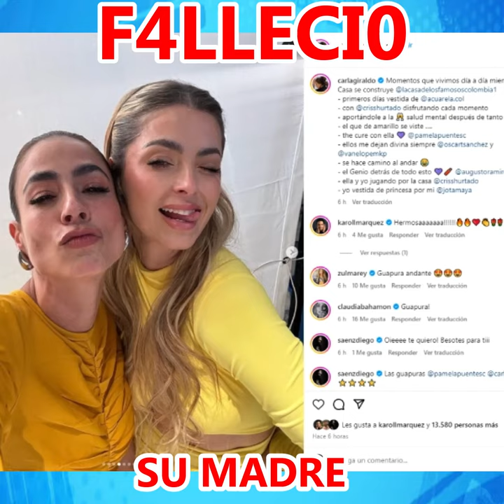TRISTE PERDIDA DE CARLA GIRALDO